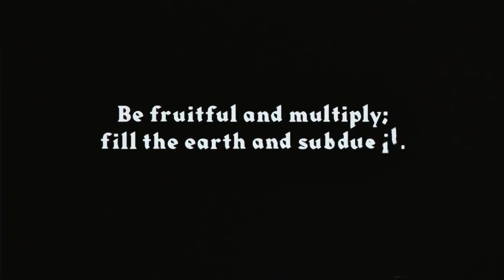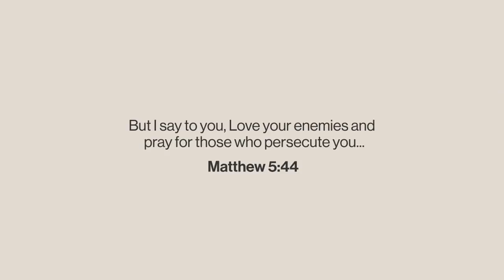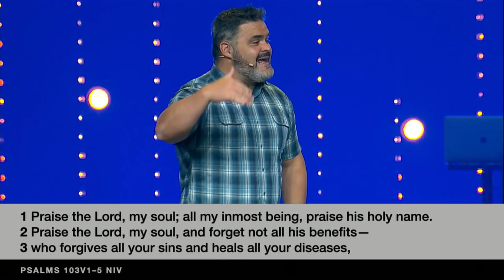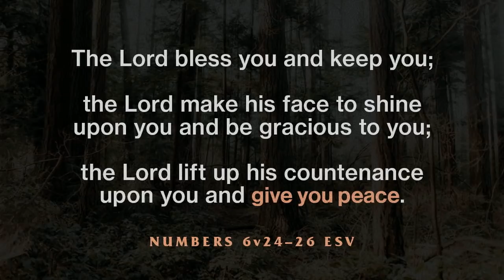The Difference Between All & Almost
You're watching a message with special Guest Speaker, Pastor Marty Sloan from Calvary Church of Naperville.

00:00 - Worship
29:06 - Message